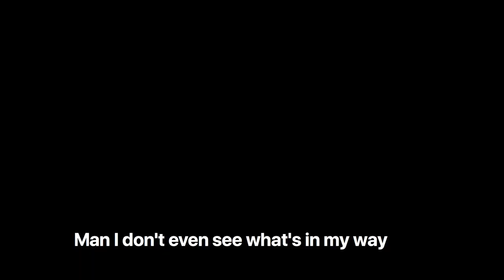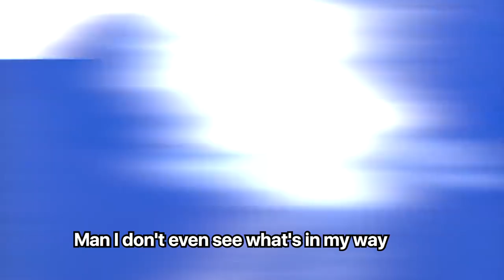One Punch Man「AMV」 okokokokok - Tyler Parker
This song is an explosive trap hyperpop song. Watch Tyler Parker take over the world... as One Punch Man.